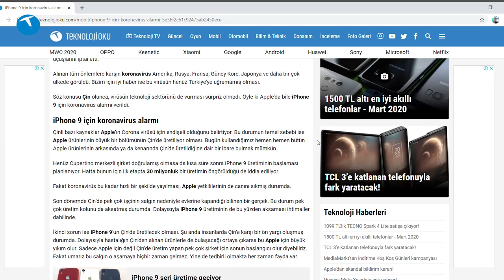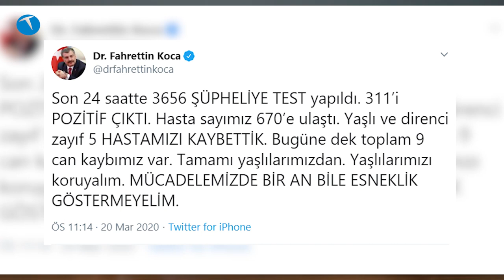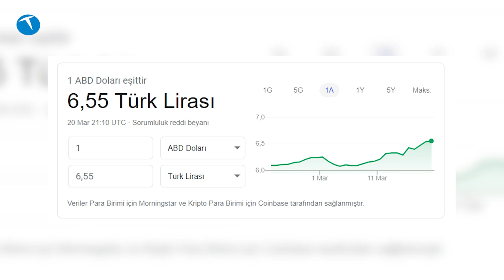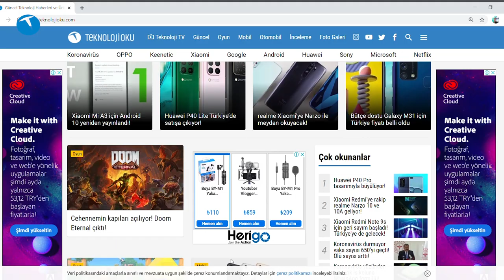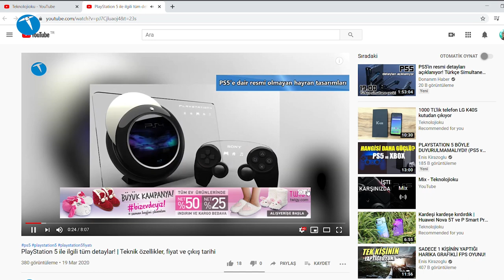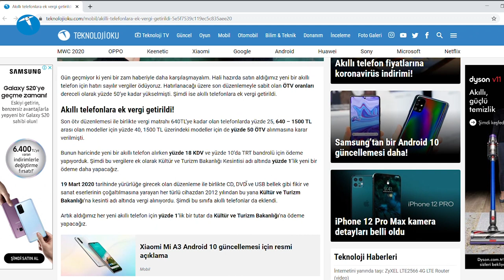Koronavirüs… Bitirdin bizi be… | TeknolojiOku-Yorum # 3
Muhtemelen biri size çıkıp 2020’nin bu şekilde çetrefilli geçeceğini söylese yok artık derdiniz. Çünkü şu anda film senaryolarından fırlamış bir hikayeyi yaşıyoruz. Okullar, marketler, restoranlar ve daha pek çok sosyal alan kapanmış durumda.

Avrupa’da pek çok ülkede sokağa çıkma yasakları ilan edildi. Halk evlerine kapandı. Pek çok bölgede sıkı karantina önlemleri uygulanıyor.

Ülkemizde ise tablo henüz çok ağırlaşmamış olsa da önümüzdeki süreç bizleri zorlayabilir. Dolayısıyla birkaç ay sonrasını kestirmek gerçekten çok güç diyebiliriz. Daha 1 ay öncesine kadar salgını hiç önemsemeyen İtalya şu anda 2. Dünya Savaşı’ndan sonraki en büyük krizi yaşadığını açıkladı.

İspanya, Fransa ve Amerika’da da durum pek farklı değil. Çin ise vaka sayılarının azaldığını iddia etse de bu çoğu kişiye inandırıcı gelmiyor.

Sonuç olarak zorlu günlerden geçiyoruz. Umarız bu salgını da çok fazla hasar almadan atlatmayı başarırız. Dileriz 2020 önümüzdeki aylarda insanlık için daha iyi bir yıl olur.